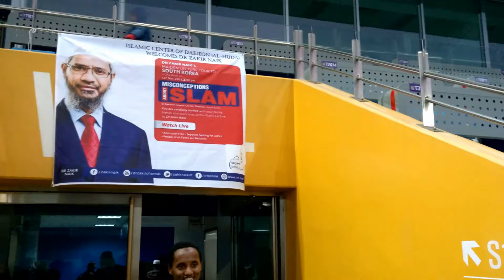Dr Zakir Naik in Korea, Daejeon on Misconception about Islam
This Was a Big Day in Korea for Muslims in Korea and For Non-Muslims Because Dr Zakir Naik the Owner of Peace TV Came to South Korea and He Did Lectures, One in Dajeon at Daejeon World Cup Stadium (대전월드컵경기장) and Second in Seoul.

The Lecture Which Dr Zakir Naik Did in Daejeon Muslims Was on Misconception about Islam and He Answered Top 10 Misconception about Islam.

Even One Korean Girl Become Muslim and Accepted Islam Which Make Me So Happy. Islam is the Relisgion of Peace and Who Ever Use the Name Islam and Doing Wrong than He is Not One of Us Sad the Prophet Muhammad (SAW).

Dr Zakir Naik Answered a Lot of Questions about Islam from Koreans and They Were Satisfied with the Missionary Dr Zakir Naik Answer.

This Video is Recorded with:
►Camera: Nokia Lumia 1520